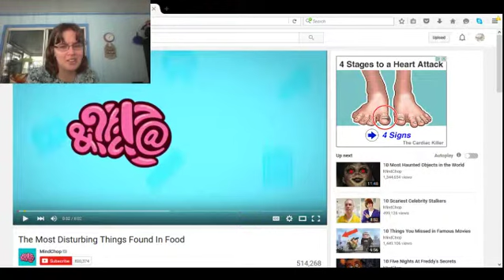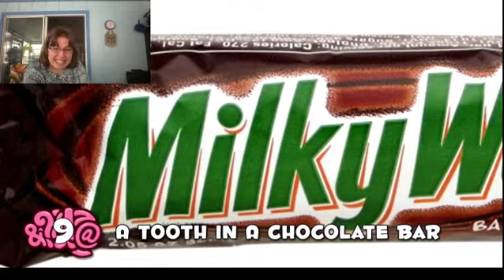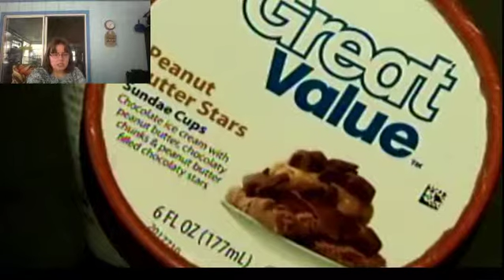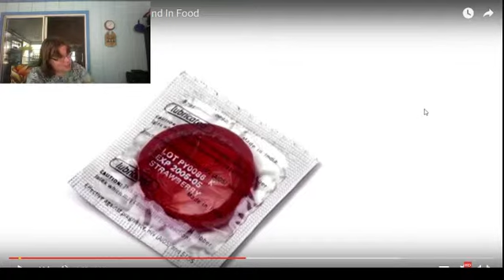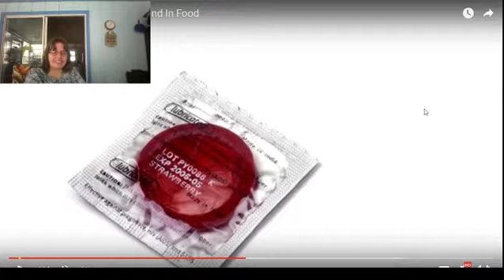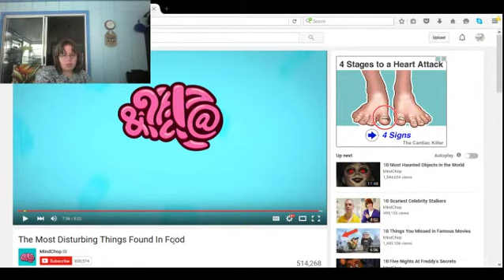THE MOST DISGUTING THING FOUNG IN FOOD reaction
THIS IS SO GROSS!